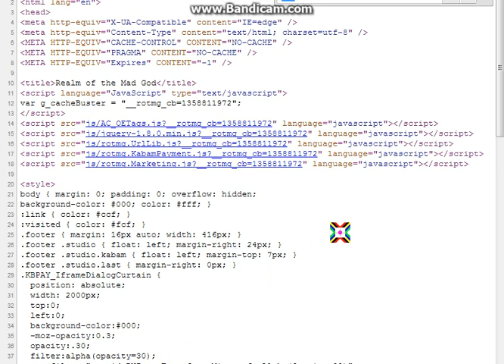teaching someone how to use flash projector or somethin'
2:15
look at the sauce cod and get the AGCLoader ver # for dat loc info
The voice-over is chat recorded over IP. The views expressed by others in the recording do not represent me or my views.
Kabam (owner of Realm of the Mad God) staff (GMs) are aware and accepting of my use of recorded gameplay on youtube. Contact Molli Kreuser if need be.